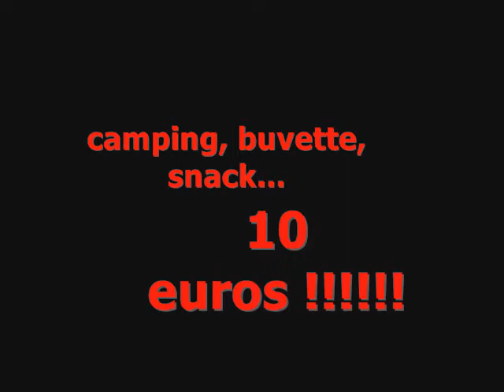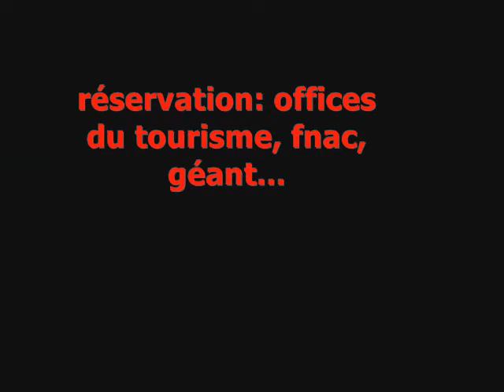TEASER ROCK D'AY 2011.wmv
FESTIVAL ROCK D'AY
16 juillet 2011 à SARRAS (07)
2 scènes
7 groupes
stands
camping
10 euros